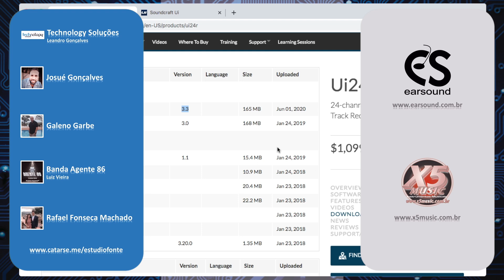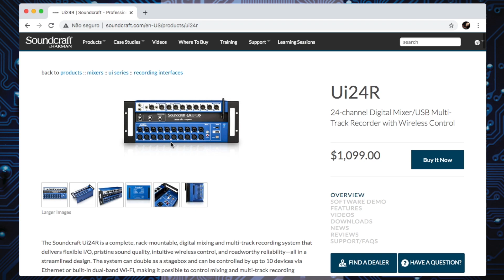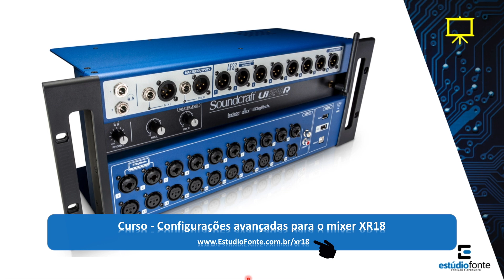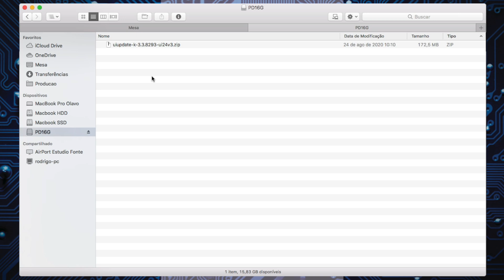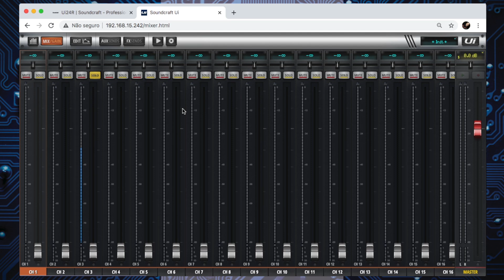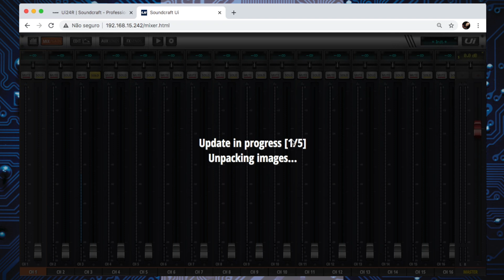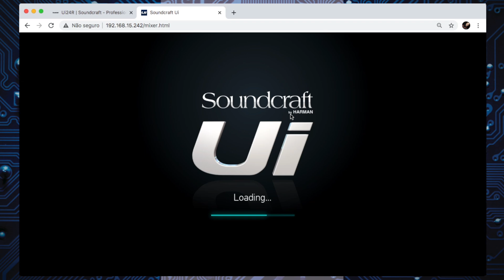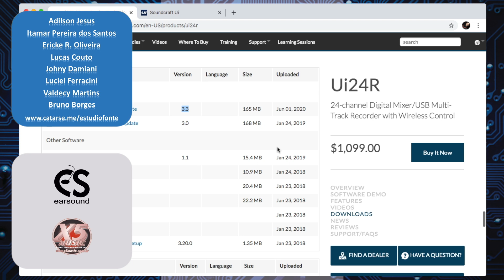Atualização de Firmware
✔  Apoiadores do canal:
       - Leandro Gonçalves - Technology Soluções
       - Josué Gonçalves
       - Galeno Garbe
       - Luiz Vieira - Banda Agente 86
       - Rafael Fonseca Machado

       - Adilson Jesus
       - Itamar Pereira dos Santos
       - Ericke R. Oliveira
       - Lucas Couto
       - Johny Damiani
       - Luciei Ferracini
       - Valdecy Martins
       - Bruno Borges

Agradecemos a todos. Fiquem com Deus.